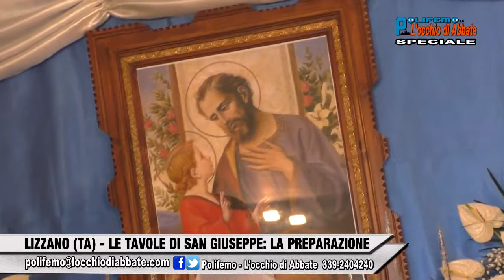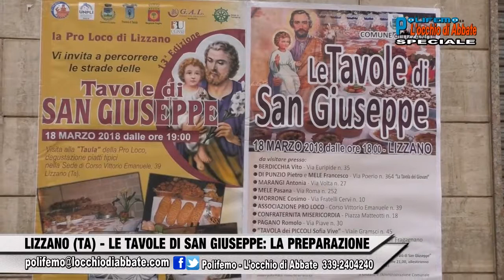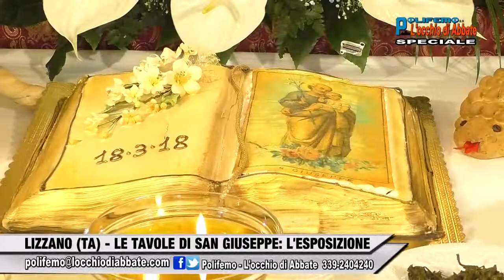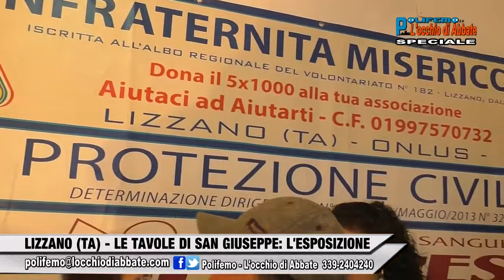Polifemo Speciale del 23 marzo 2018-"Le Tavole di San Giuseppe" a Lizzano (TA)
Polifemo Speciale del 23 marzo 2018-"Le Tavole di San Giuseppe" a Lizzano (TA): La preparazione e l'esposizione